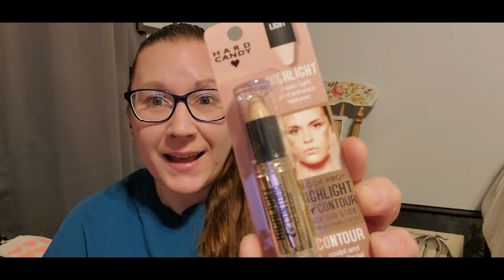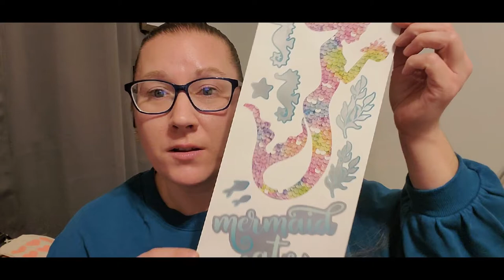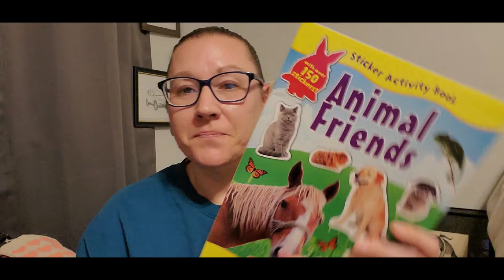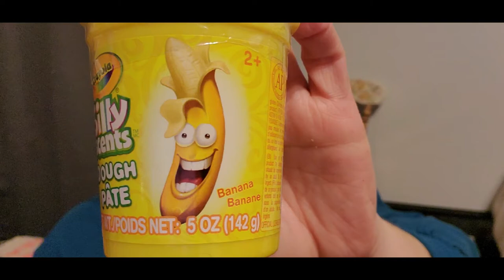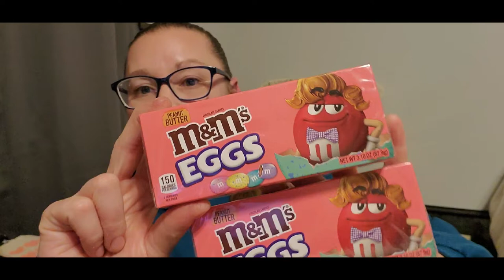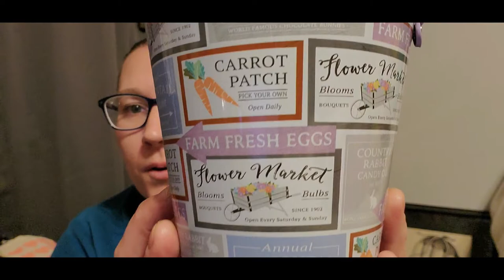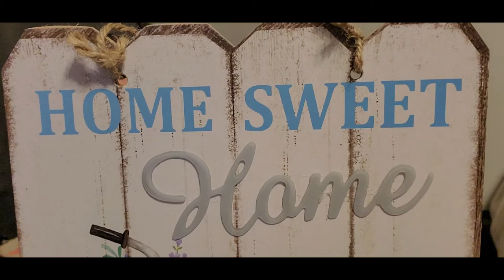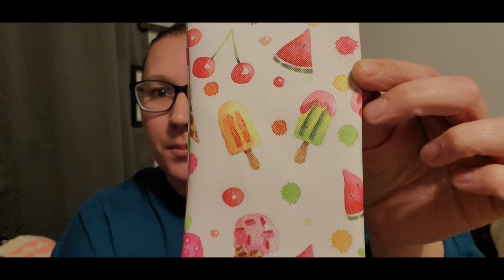DOLLAR TREE TREATS CRAFTING IDEAS SEE HOW I DRESSED UP THE DT BUNNIES!!!